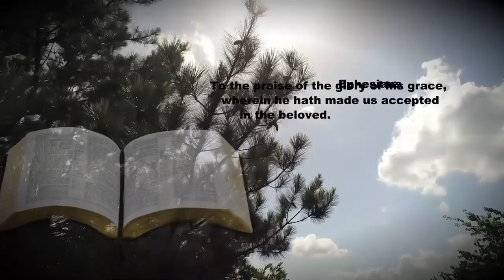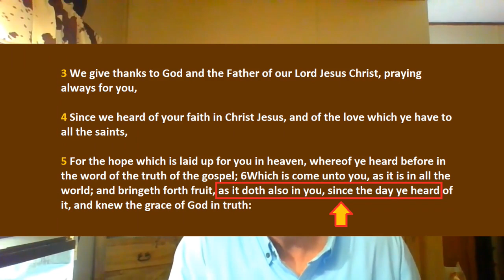Colossians Part 2